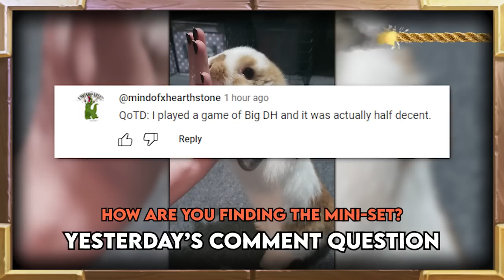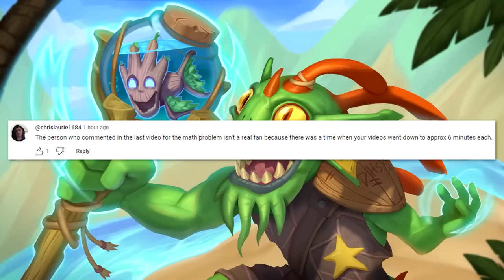A Totally Bananas Play | Return To Naxxramas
A Totally Bananas Play | Hearthstone Daily Moments Ep.2503

Timestamps:
00:00 - Intro
01:03 - Moments
09:15 - Outro